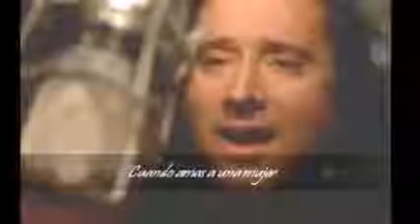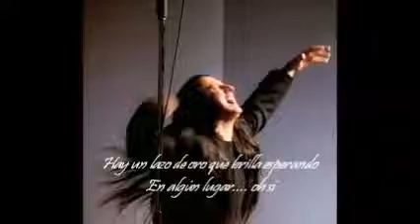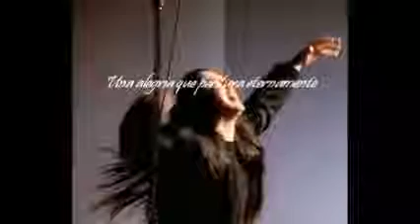When You Love A Woman Journey Subtitulada español